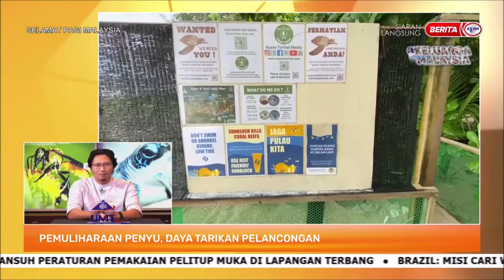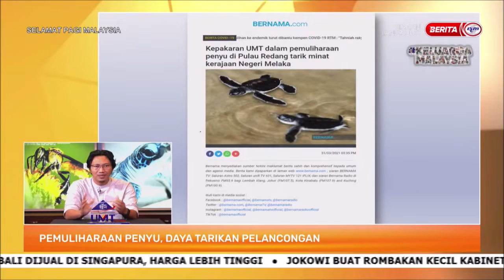16 JUN 2022 SPM – PEMULIHARAAN PENYU, DAYA TARIKAN PELANCONGAN